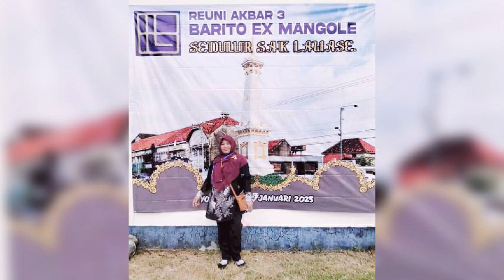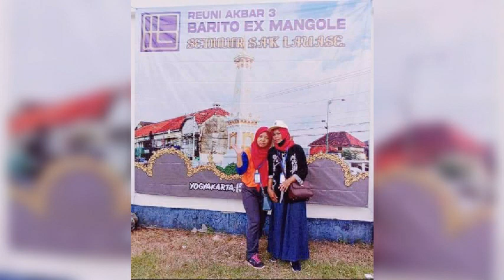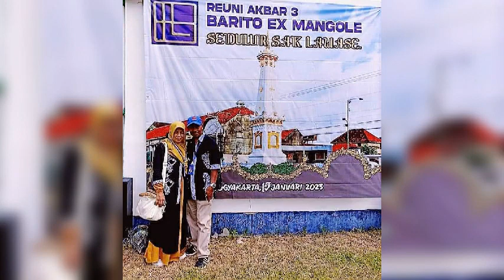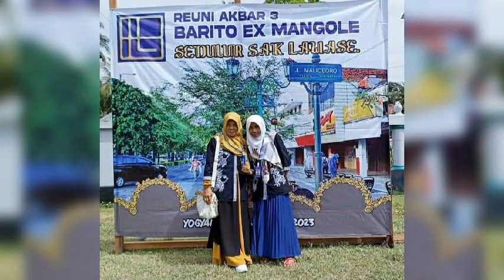KAWAN PUNYA CERITA DIREUNI AKBAR 3 JOGYAKARTA